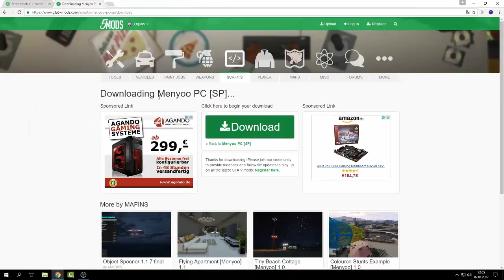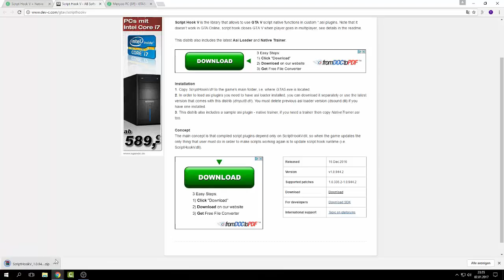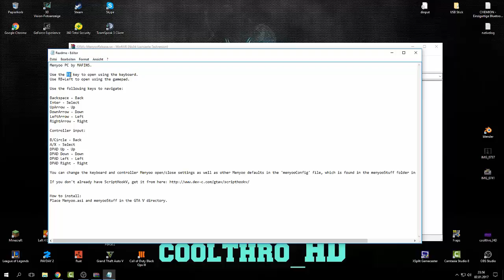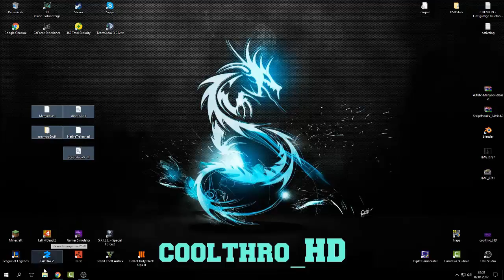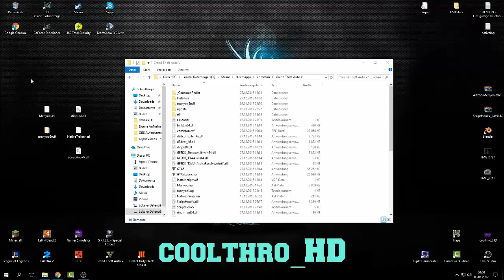GTA 5 - Mod Menu tutorial nur offline Mudus Patch 1.37 / coolthro_HD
Ich wünsche euch viel spaß mit diesem Mod Menu :D